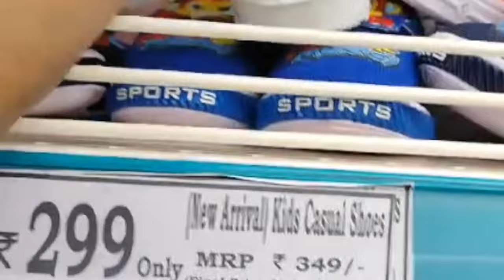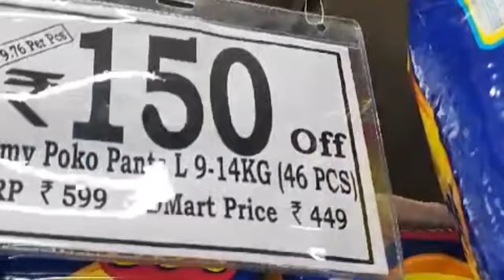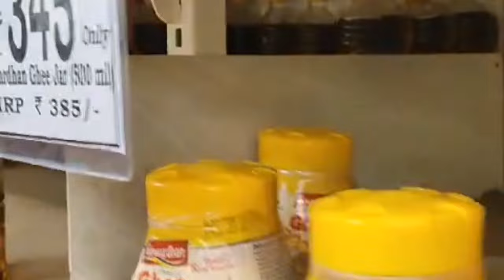Dmart shopping vlog⚡